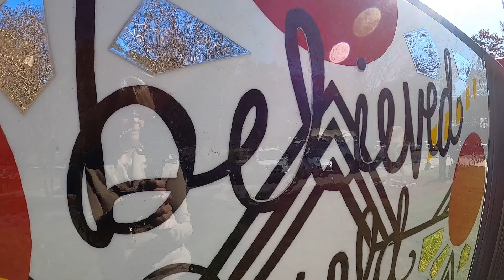Artist Hannah Rose Broom - Dunwoody Public Art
You will see yourself in this Women's History Month mural by Artist Hannah Rose Broom. Watch to learn more about her inspiration and message - especially for girls and young women. Her piece is part of a special exhibit on display now through March 31 at Dunwoody's Brook Run Skate Park.